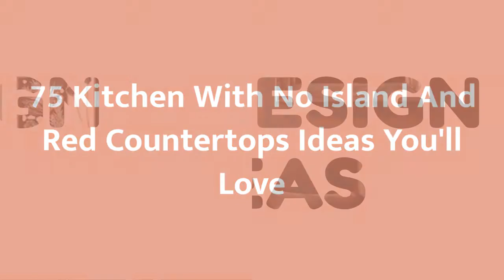75 Kitchen With No Island And Red Countertops Design Ideas You'll Love 🎀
0:00:00 - Intro
0:00:12 - Kitchen With No Island And Red Countertops Design Ideas You'll Love: Inspirations 1 to 25
0:01:20 - Kitchen With No Island And Red Countertops Design Ideas You'll Love: Inspirations 26 to 50
0:02:41 - Kitchen With No Island And Red Countertops Design Ideas You'll Love: Inspirations 51 to 75